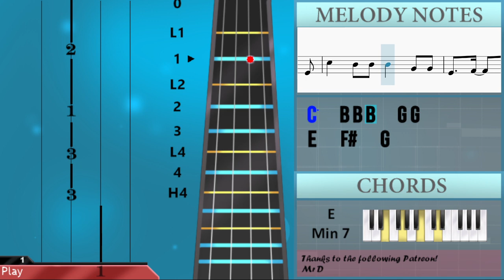SUPER EASY: How to play ETA by NewJeans on Violin (Tutorial)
Comment and let us know how the videos have helped you. It keeps us going! :)The easiest way to learn how to play ETA (SUPER EASY) by NewJeans on the violin. It's a violin tutorial for ETA (SUPER EASY) by NewJeans.

EasyViolinLesson teaches you to play the your favorite instrument, through easy and simple animation so that you too can learn how to play ETA (SUPER EASY) by NewJeans on the violin easily. A violin tutorial with visual animation graphic.

Chords of Violin arrangement:
A Min 7   B Dom 7   B Min 7   E Dom 7   A Min 7   B Dom 7   B Min 7
E Dom 7   A Min 7   B Dom 7   B Min 7   E Dom 7   A Min 7   A Min 7
A Min 7   A Min 7   A Min 7   B Dom 7   B Dom 7   B Dom 7   B Dom 7
B Dom 7   B Dom 7   B Dom 7   B Dom 7   B Dom 7   B Dom 7   B Dom 7
B Dom 7   B Min 7   B Min 7   B Min 7   B Min 7   B Min 7   B Min 7
B Min 7   B Min 7   B Min 7   B Min 7   B Min 7   B Min 7   E Min 7
E Min 7   E Min 7   E Min 7   E Min 7   A Min 7   A Min 7   A Min 7
A Min 7   A Min 7   B Dom 7   B Dom 7   B Dom 7   B Dom 7   B Dom 7
B Min 7   B Min 7   B Min 7   B Min 7   B Min 7   B Min 7   B Min 7
B Min 7   B Min 7   B Min 7   B Min 7   B Min 7   E Min 7   E Min 7
E Min 7   E Min 7   E Min 7

Melody notes of Violin:
B4   A4 A4 B4 A4 A4
B4 A4 A4 D5   A4
A4 B4 A4 B4 A4 F#4
A4 B4 A4 B4 A4 B4
A4 G4
E4 E4 A4 A4 A4 A4 A4 B4 A4 G4
F#4 A4 B4 A4 A4 A4 A4 B4 A4 G4
F#4   G4
G4     A4
B4     D5 E5 B4 B4
B4 B4 D5   D5
C5 D5 G4 G4
F#4 F#4 B4   B4
D5 D5 G4 G4
D4 E4 B3 B3
B3 B3 D4   D4   B3
B4 B4 B4 B4 C5 B4 G4
A4   B4 B4 B4 B4 A4
B4 B4 B4 B4 A4 B4
C5   B4 B4 B4 B4 C5
B4 B4 B4 B4 C5   E4
C5   B4 B4 B4   G4 G4